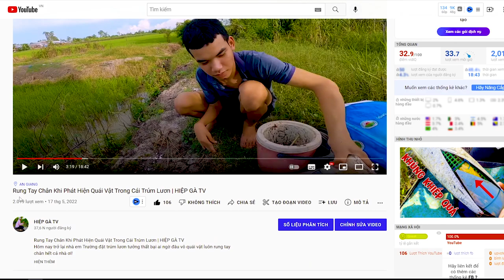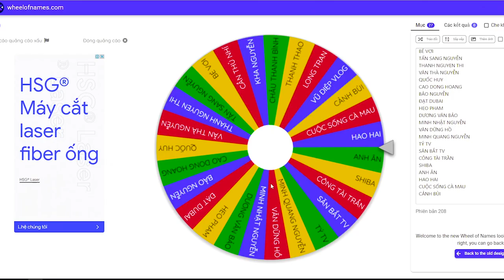Không Ngờ Cắm Câu Cá Lóc Mà Bị Thế Này Đây | HIỆP GÀ TV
Hôm nay cắm câu cá lóc phục thù chỗ cũ với mồi sịn hơn không ngờ sáng lai gặp trường hợp này tức quá cả nhà ơi!
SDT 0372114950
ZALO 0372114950